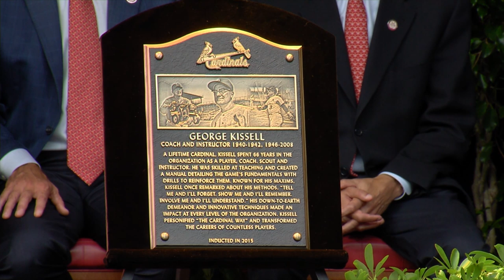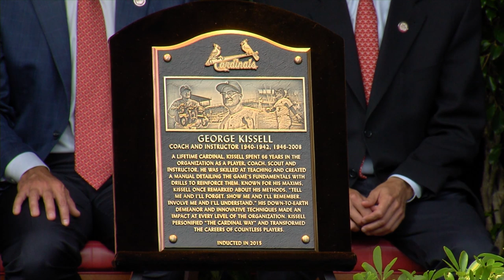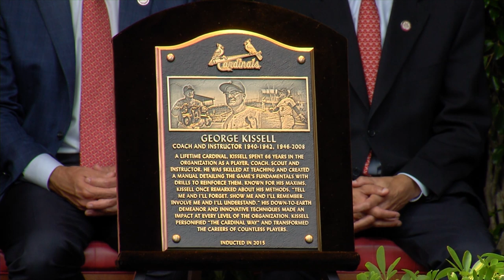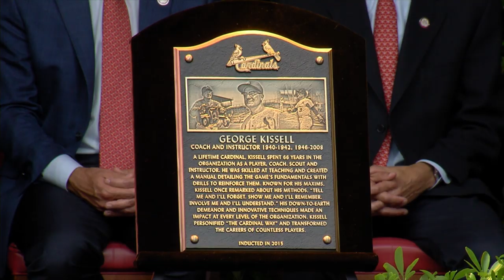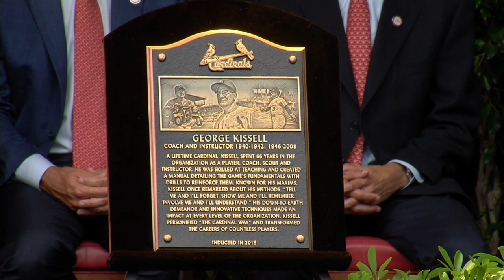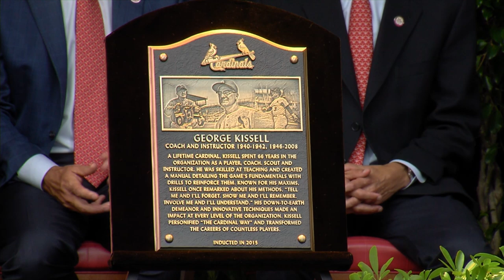George Kissell Cardinals Hall of Fame Induction Speech (2015)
Dr. Richard Kissell, son of George Kissell,on behalf of his father's Cardinals 2015 Hall of Fame Induction.